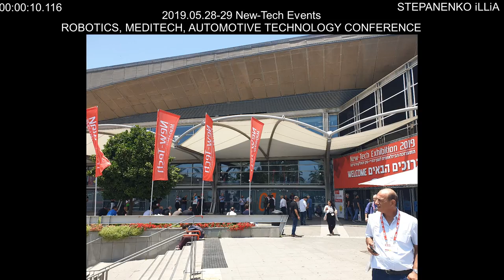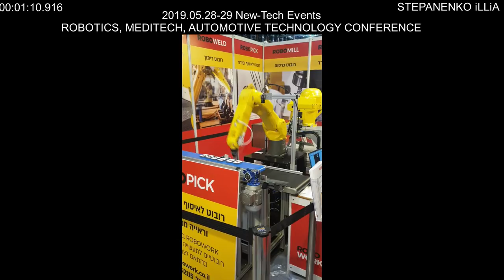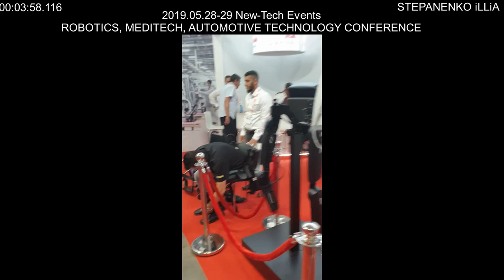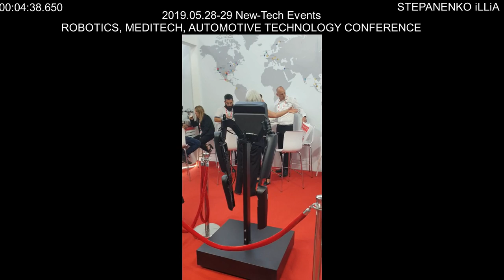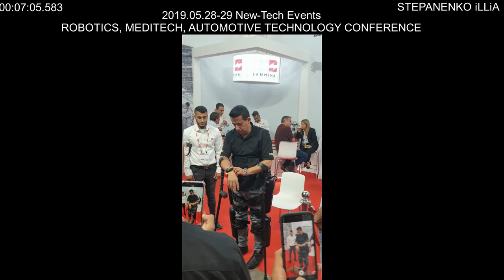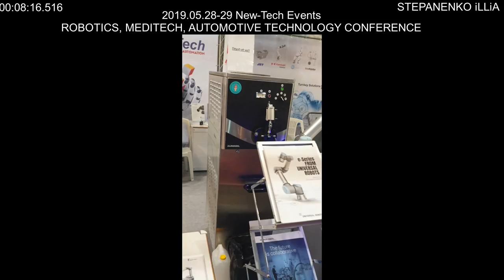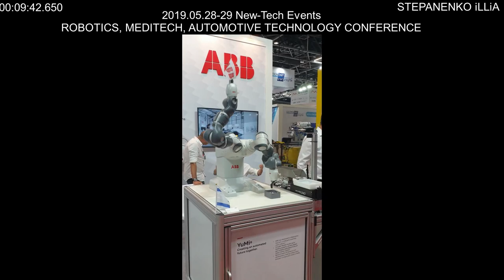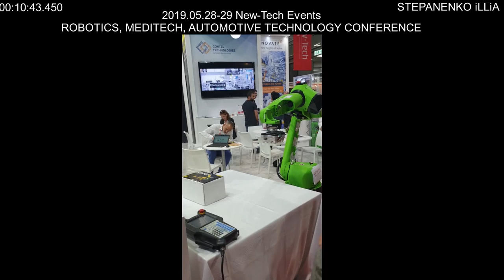2019.05.28-29 New Tech Events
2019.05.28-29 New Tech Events